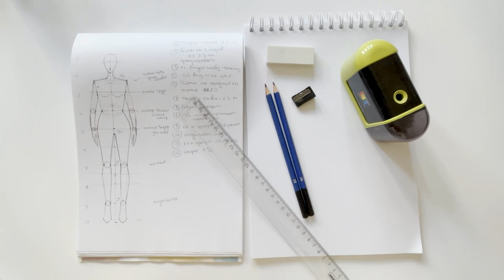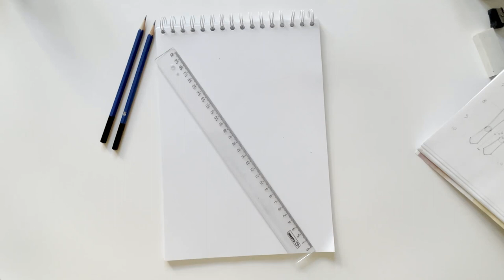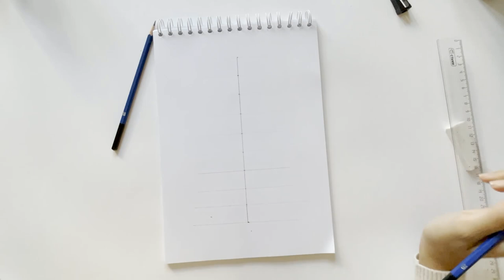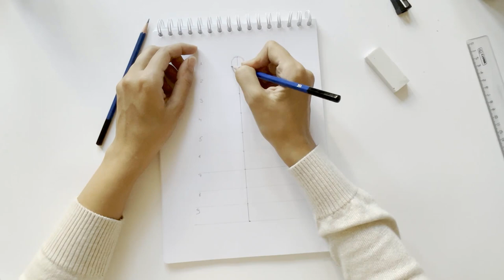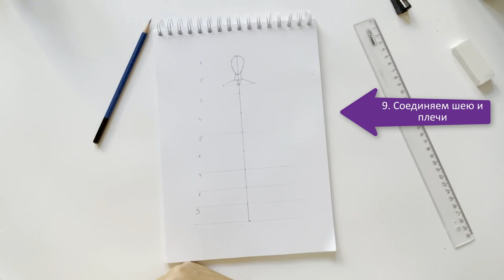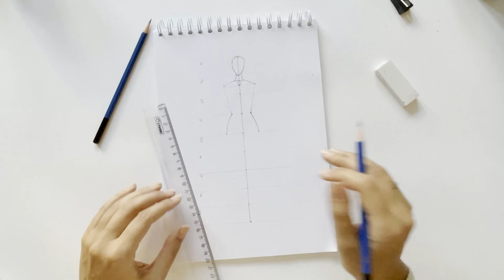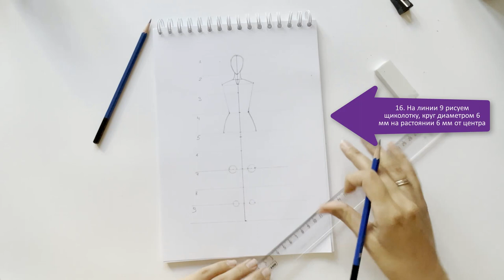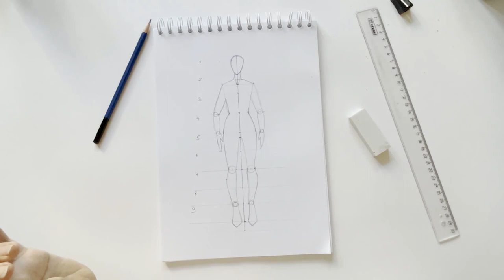УРОК 1 / Дизайн одежды с чего начать. Как рисовать фигуру человека для начинающих.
Начинаем новый челенж : дизайн одежды - рисунок от руки

Буду показывать последовательные уроки, как дизайнеры рисуют, с чего начинается дизайн, эскизы одежды для начинающих, как рисовать платье, юбку, воротники, карманы и многое другое.

Сегодня мы начинаем с основ - рисунок шаблона фигуры. В видео разобран самый простои и базовый пример, который по силам нарисовать каждому. От вас требуется только немного терпения и желание.

Буду благодарна за ваши пожелания, что вам интересно порисовать, не стесняйтесь и пишите в комментариях.